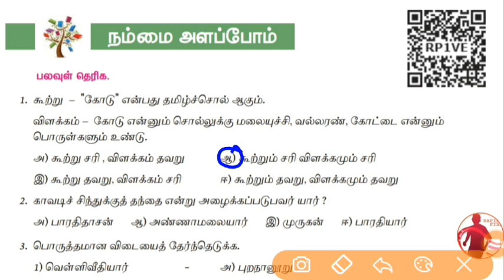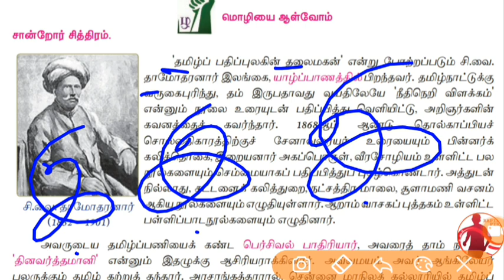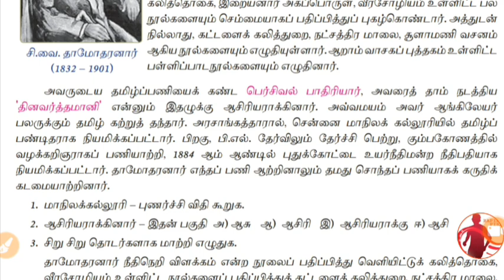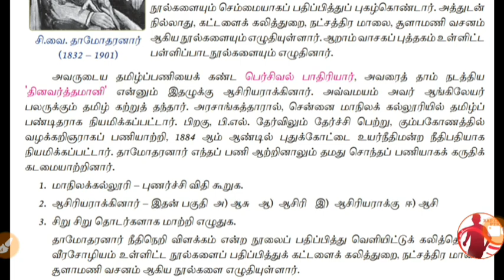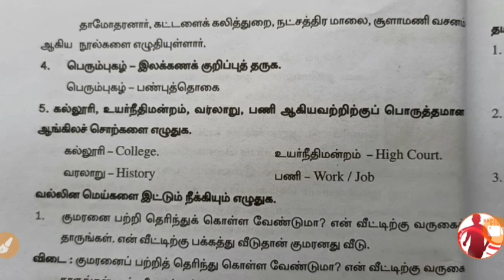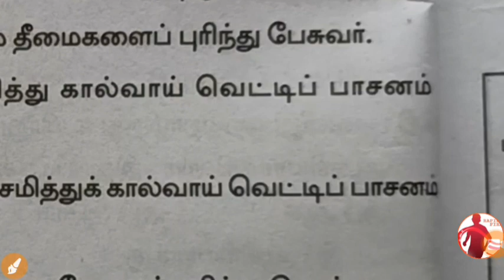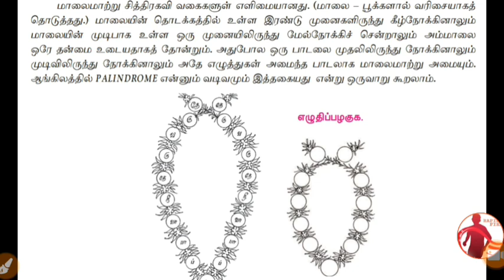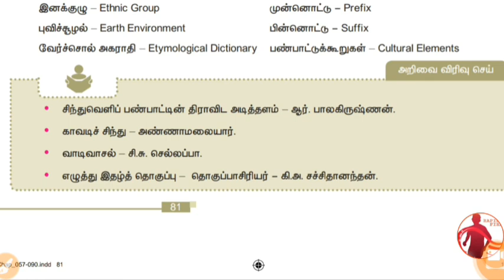TNPSC Tamil - 11th - Unit 3 - Book Back